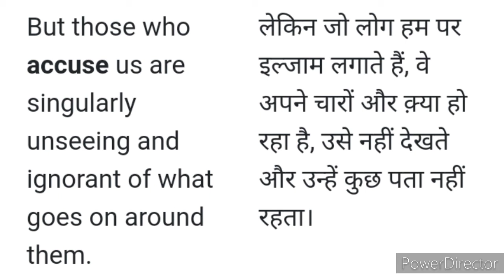Accuse meaning in Hindi